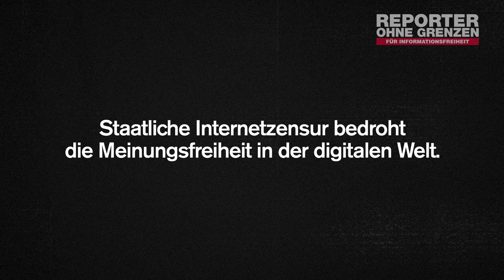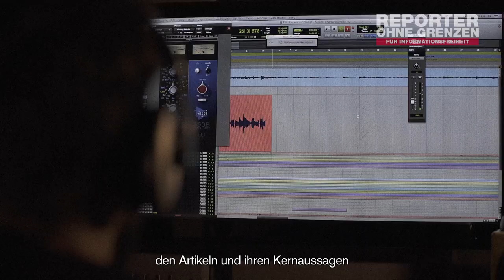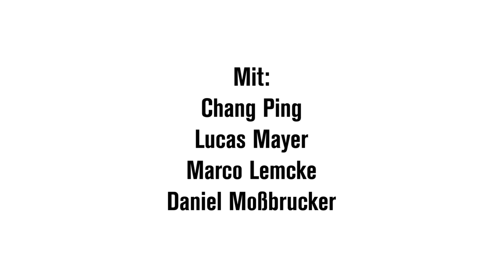Uncensored Playlist zur Diskussion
Podiumsgespräch mit Chang Ping (exilierter Journalist, China), Lucas Mayer (Musikproduzent, Brasilien), Marco Lemcke (DDB) und Daniel Moßbrucker (Referent für Informationsfreiheit im Internet, Reporter ohne Grenzen).

Die "Uncensored Playlist" wurde gepresst. Nach dem Erfolg unseres Musik-Projekts, mit dem wir zensierte Texte als Pop-Songs über Online-Streamingdienste weltweit verfügbar gemacht haben, freuen wir uns, dass alle Songs jetzt in einer limitierten Auflage als Doppel-LP auf Vinyl erscheinen. Aus diesem Anlass laden wir ein zu einer Podiumsdiskussion mit den Machern und einem exklusiven Konzert im ACUD.

Für das Projekt haben Reporter ohne Grenzen und die Kreativagentur DDB Germany mit renommierten Journalist*innen aus fünf Ländern zusammengearbeitet, in denen unabhängige Medien unter Druck stehen: mit Exil-Journalist Chang Ping aus China und Galima Bukharbaeva aus Usbekistan, mit Basma Abdelaziz aus Ägypten, dem Blogger Bui Thanh Hieu aus Vietnam und mit Prachatai, einem Netzwerk von unabhängigen Journalisten in Thailand.

Gemeinsam mit Lucas Mayer (Musikproduzent) und Iris Fuzaro (Filmmacherin) wurden zehn vorher zensierte Artikel zu zehn unzensierten Songs und diese über Online-Streamingdienste weltweit verfügbar gemacht, jeweils auf Englisch und in der Landessprache. Diese Songs erscheinen jetzt in einer limitierten Auflage als Doppel-LP auf Vinyl. Exklusiv zum Release der Platte performen Jazzy Da Lam ft. Lucas Mayer & Luiza Caspary die Songs live.

Dies ist eine Live-Aufzeichnung vom 30. August 2018.